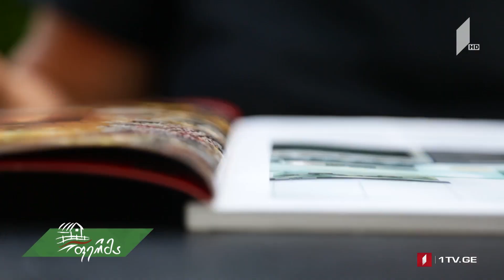არტიშოკი რატომ მიანიჭეს „ლამაზი ეზოს“ ტიტული გურჯაანელი მებაღის კარმიდამოს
ფერმა რუბრიკა არტიშოკი

რუბრიკაში „არტიშოკი“ გაიცანით თვითნასწავლი მებაღე იზა გაბიტაშვილი, რომელმაც გურჯაანში საკუთარი კარ-მიდამო ბაღნარად აქცია. 40 სახეობის ნაძვი, 400-მდე სახეობის ყვავილი და ქვებით დამზადებული კალათები, ადგილი, რომელიც 2019 წლის კონკურსში „ლამაზი ეზოს“ ტიტულით დაჯილდოვდა. ნახეთ, პროფესიით ბუღალტერს როგორ აუხდინა ბავშვობის ოცნება ყვავილების სიყვარულმა!